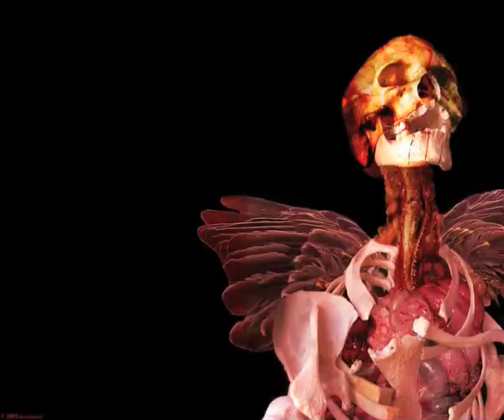Still Music 01